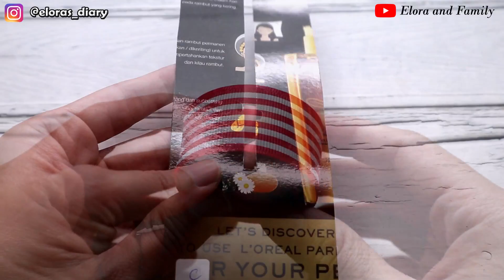DIY SUPER EASY BABY HAIRCLIP RIBBON BOW | CARA MUDAH MEMBUAT PITA RAMBUT ANAK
Hi guys, kali ini saya akan share cara mudah membuat pita rambut untuk anak perempuan yang bisa kita buat di rumah dan bisa kita jadikan bisnis ibu rumah tangga dengan modal yang sangat kecil.